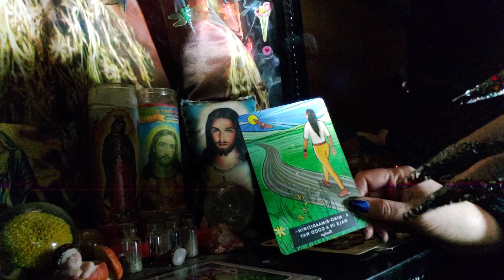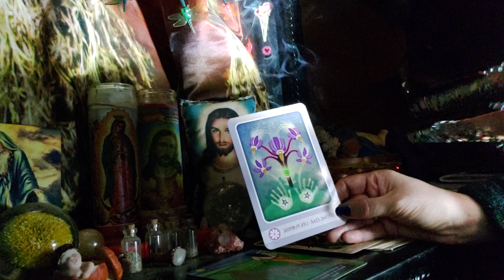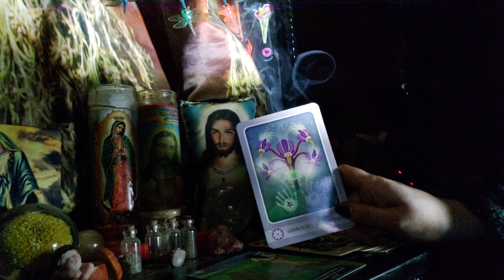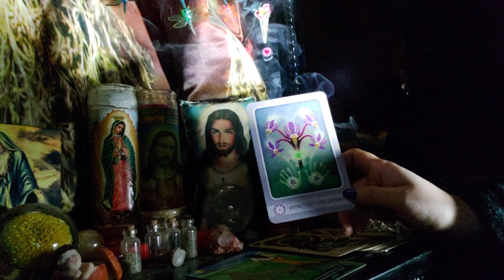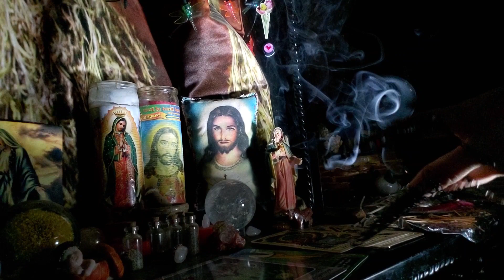Gemini ♊ beware of this spying family member ⚠️They see you as a starseed 🔮2nd half of video